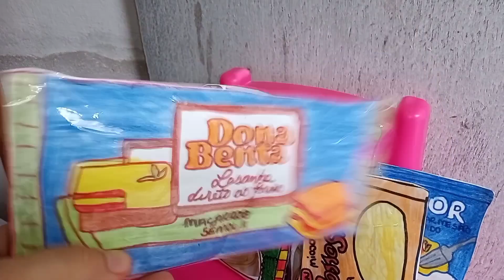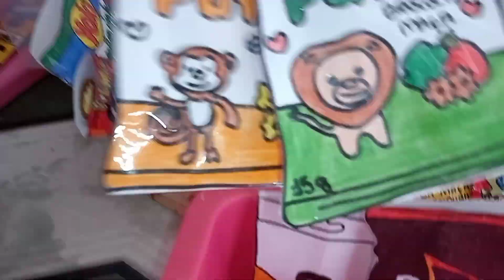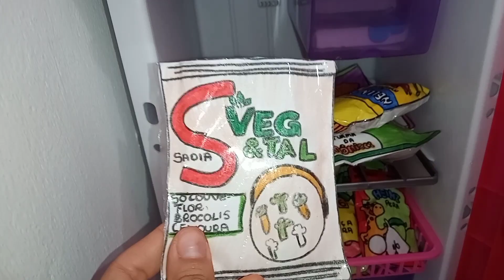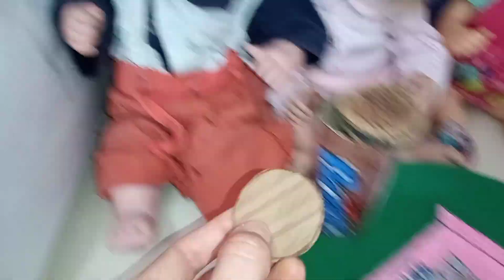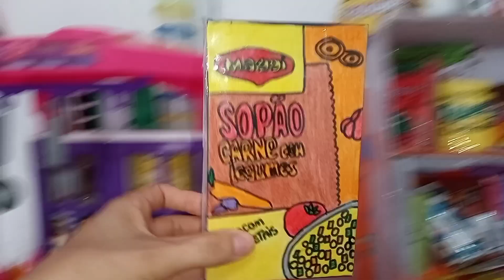24 horas comendo comidinhas compradas😋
Olá galerinha o vídeo de hoje vocês irão acompanhar eu comprando comidinhas para os Babys no Supermercado para eles comerem por 24 horas, a @hemillykids3569 também gravou o mesmo tipo de vídeo depois que assistirem o vídeo aqui corram lá no canal dela está super legal, um beijão, sim e não esqueçam de deixar o joinha💜💕❤️